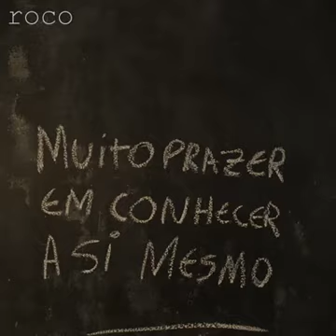Pessoas reais x Pessoas perfeitas